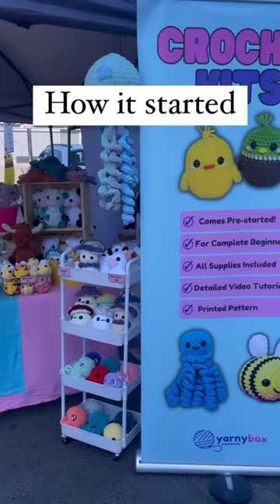Epic one day market selling crochet plushies! Market vlog coming tomorrow 🙌🏼